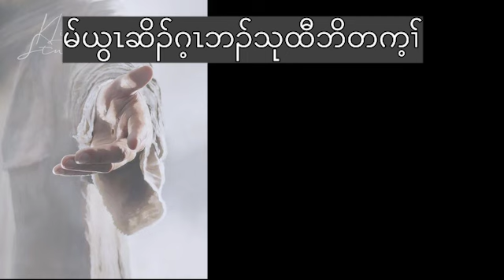"ယွၤအစုအိၣ်လၢပလိၤ လၢပကလဲၤတၢ်တုၤအကတၢၢ်" Sermon by Dr. Blut Moo Taw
Karen Sermon by - Dr. Blut Moo Taw

ဒီးယစံးဘၣ်တဲဘၣ်အီၤလၢ ယွၤအစုအိၣ်ဝဲလၢ ယ လိၤလၢတၢ်ဂ့ၤအဂီၢ်, ဒီးတၢ်ကတိၤလၢစီၤပၤစံးဘၣ်ယၤ စ့ၢ်ကီးလီၤ. ဒီးအဝဲသ့ၣ်တဖၣ်န့ၣ်စံးဝဲဒၣ်, ဂဲၤဆၢထၢၣ် ဒီးမၤသကိးတၢ်တက့ၢ်. ဒီးပာ်ဆူၣ်ထီၣ်အစုလၢတၢ်ဂ့ၤ အဂီၢ်လီၤ.
လံာ်စီၤနဃ့မယၤ. ၂း ၁၈